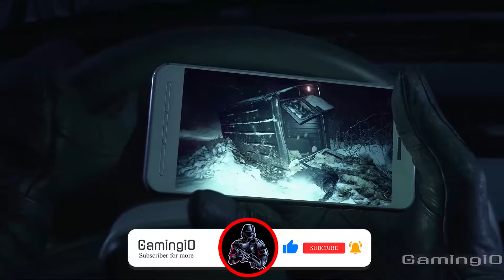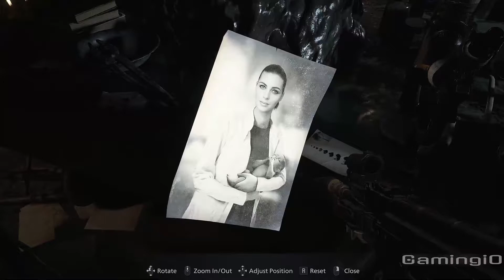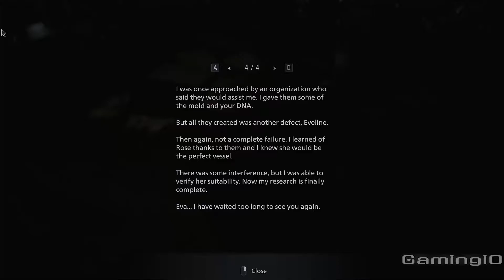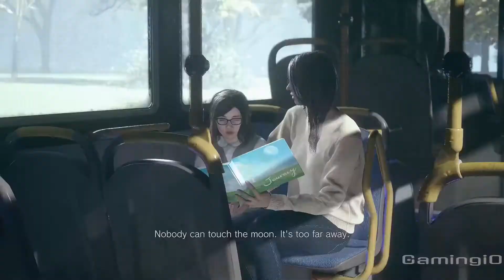RESIDENT EVIL 8 VILLAGE Gameplay Walkthrough ENDING BOSS FIGHT i9 10900k RTX 3070 NO COMMENTARY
Resident Evil 8 Village FULL Gameplay Walkthrough  will include the full Resident Evil 8 Village Gameplay on PS5. This Resident Evil 8 Village Gameplay is recorded in 60FPS on PS5 and will include the full game, all endings and all boss fights.